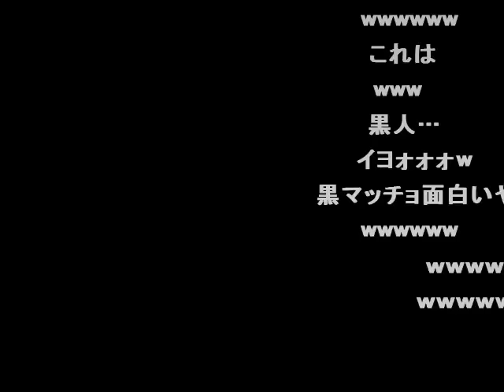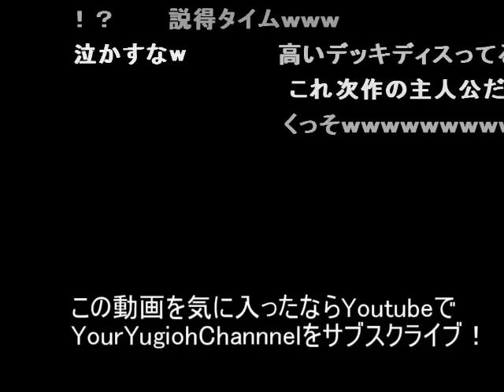【遊戯王】異常にハイテンションな黒人デュエリスト【ニコ動コメ付き】